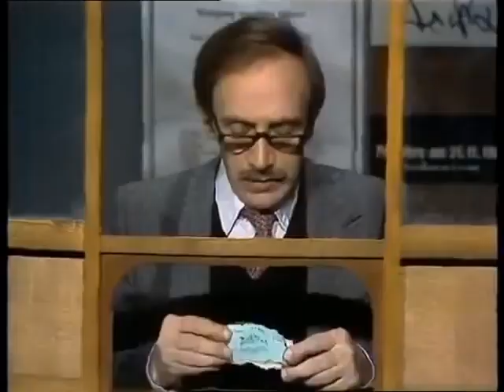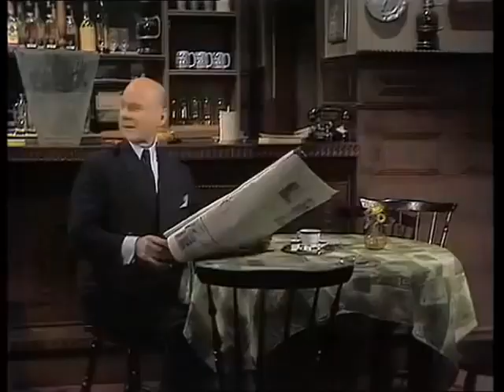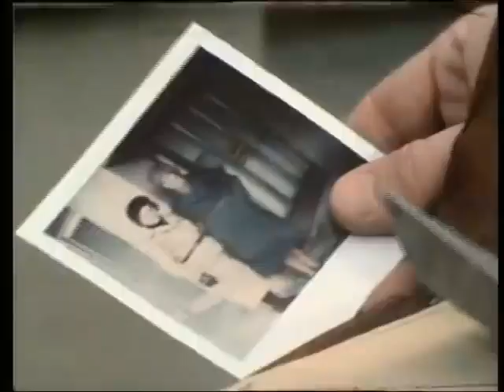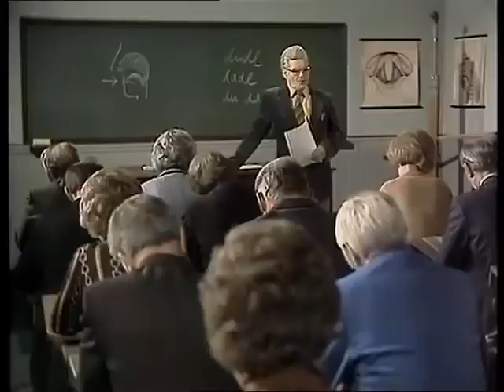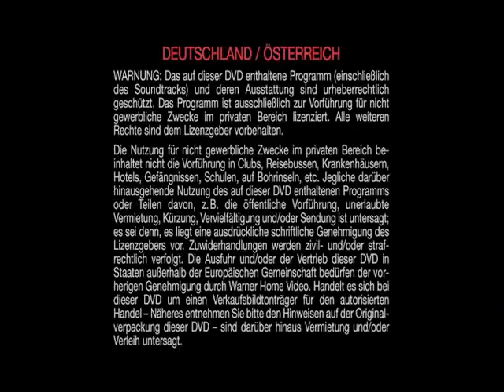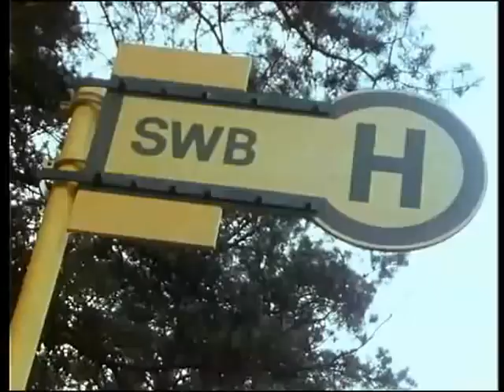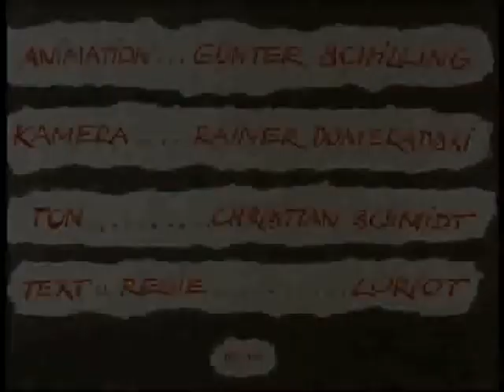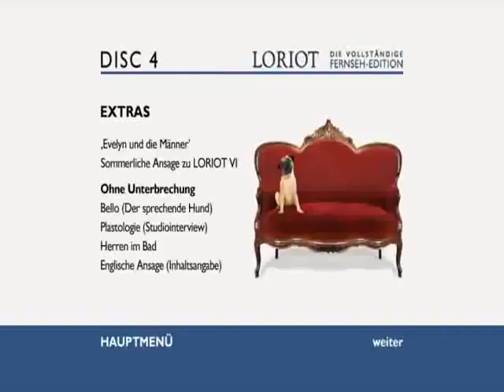Loriot - Alles aus 40 Jahren - Die vollständige Fernseh-Edition (4)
Endlich liegt die komplette Sammlung aller Fernseh-Werke von Loriot vor. Über 50 Sketche und Cartoons wurden in den Fernseh-Archiven neu entdeckt und erscheinen jetzt erstmals auf DVD.
In ungekürzter Originalsendungen gibt es ein Wiedersehen mit Familie Hoppenstedt, den Herren im Bad, dem Lottogewinner Erwin Lindemann und all den anderen Figuren aus Loriots Fernseh-Welt. Wir erleben Loriot live auf der Bühne, in der Manege und bei den Berliner Philharmonikern. Natürlich dürfen auch die legendären Geburtstagsshows in dieser exklusiven DVD-Sammlung nicht fehlen.

Über drei Generationen hinweg sorgte der Humorist Vicco von Bülow mit seinen Werken für gute Laune - dabei waren seine Filme "Ödipussi" und "Pappa ante Portas" nur die Kirschen auf der Sahnehaube. Diese Sechs-DVD-Sammlung umfasst alle Fernsehsketche Loriots, darunter 50 Beiträge, die es bislang noch nicht auf DVD gab. Die Originalsendungen wurden im ungekürzten Urzustand belassen - gemeinsam mit Familie Hoppenstedt und Wum und Wendelin kann man sich also auf eine authentische Zeitreise begeben. (nh)Features: Dokumentationen, Interviews, Making-of, Behind the Scenes, Loriot auf Englisch und Französisch, Werbefilme - kulturnews.de